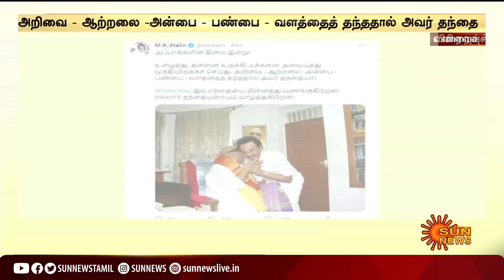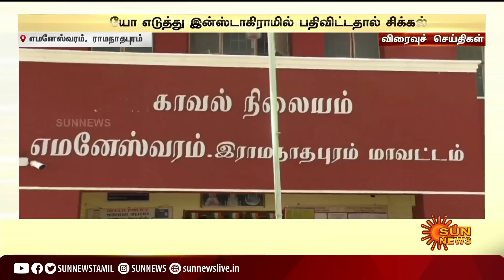விரைவுச் செய்திகள்...| 19-06-2022 | Speed News | Sun News | Express News